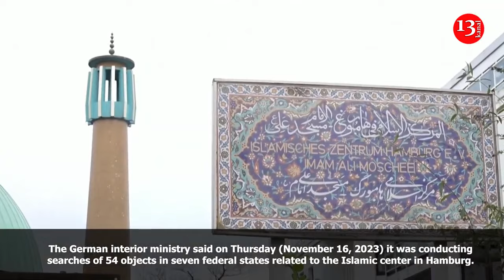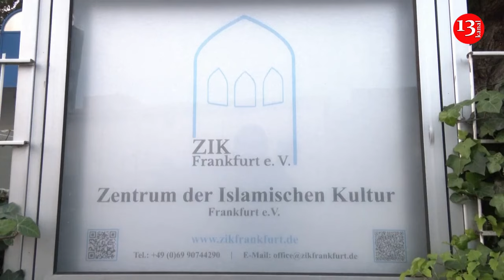German ministry conducts searches related to Islamic center in Hamburg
The German interior ministry said on Thursday (November 16, 2023) it was conducting searches of 54 objects in seven federal states related to the Islamic center in Hamburg.

The Islamic center of Hamburg is under suspicion of acting against a constitutional order and supporting the militant group Hezbollah, the ministry said.